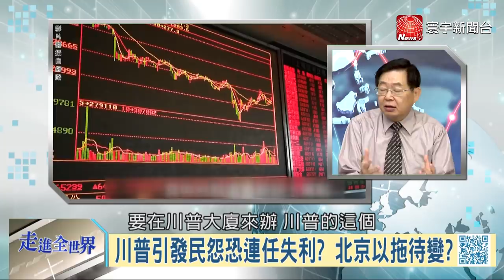中美貿易戰成弱雞賽局 川普報復關稅百種解讀?｜寰宇全視界20190831-5